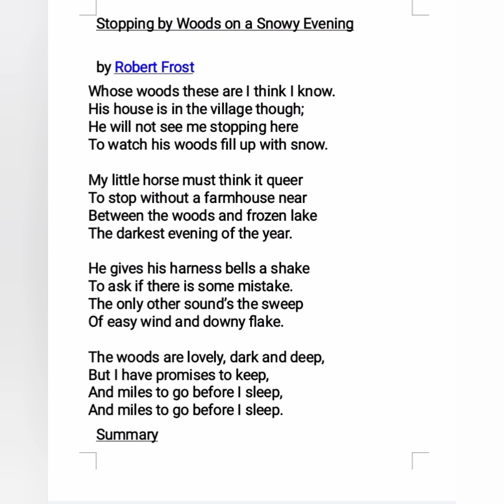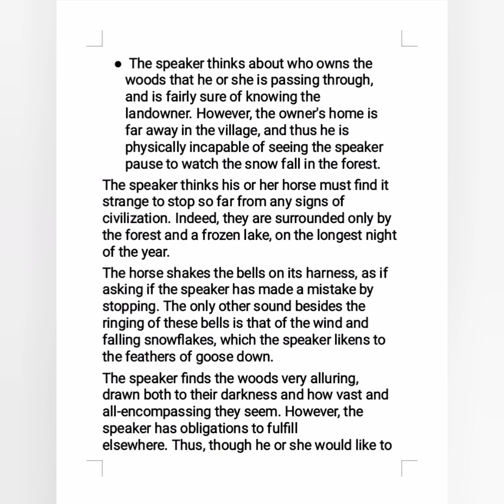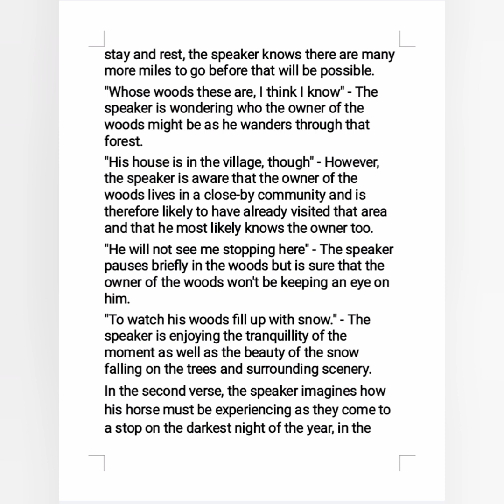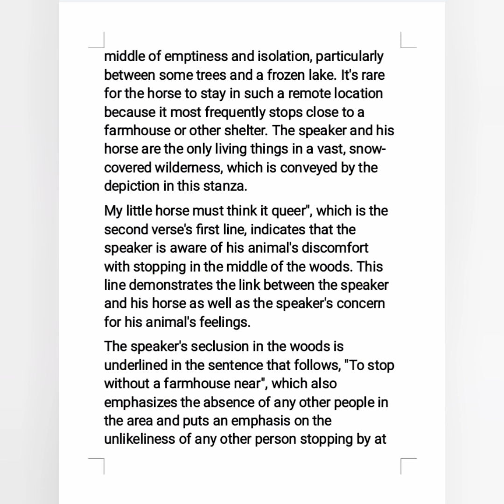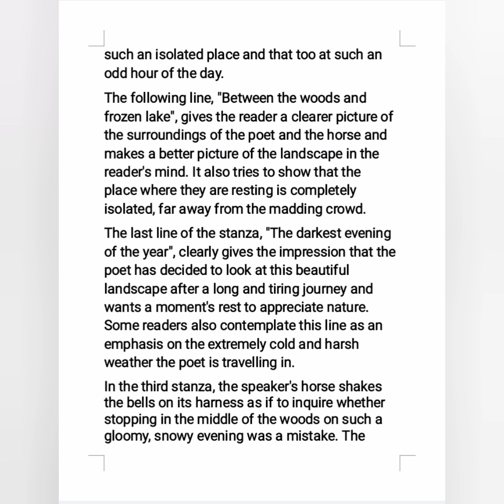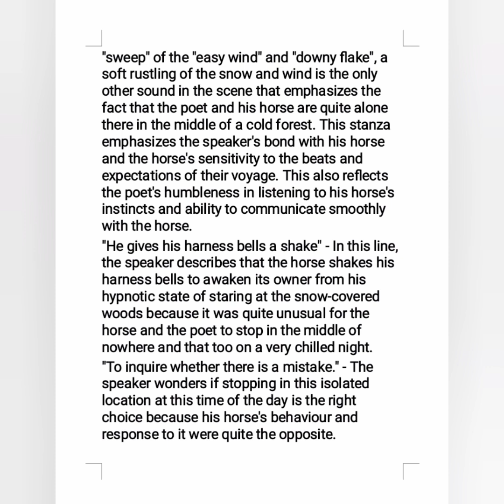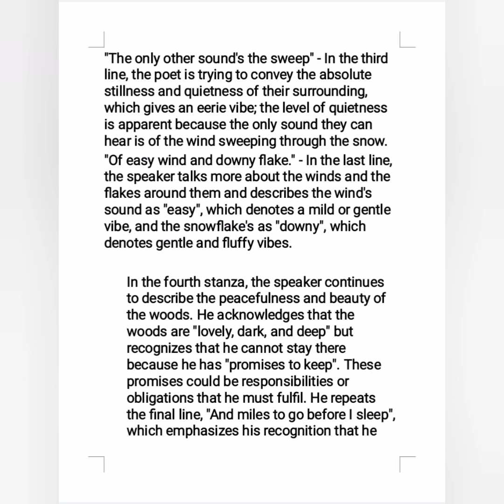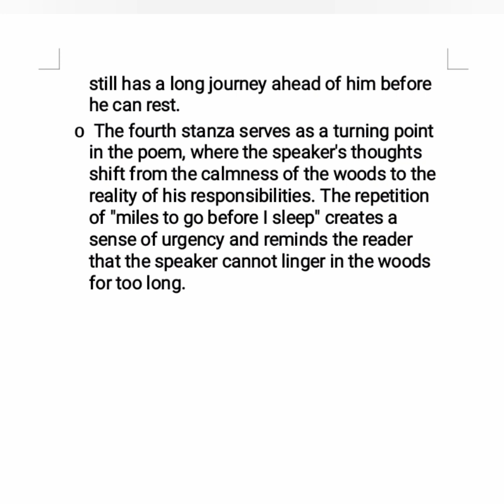Stopping by woods on a snowy evening